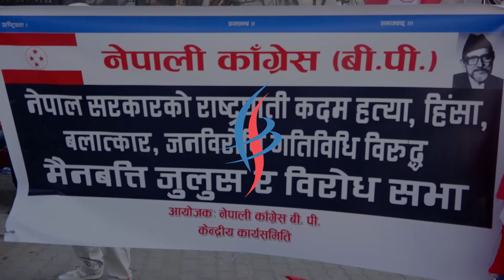सरकारविरुद्ध माइतीघर पुग्यो बीपी कांग्रेस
नेपाली काँग्रेस बीपी केन्द्रीय कार्यसमितिले सरकार विरुद्ध माइतीघर मण्डलामा मैनबत्ती जुलुस र विरोधसभा आयोजना गरेको छ । ३० असोज २०७७ | Sajha Post